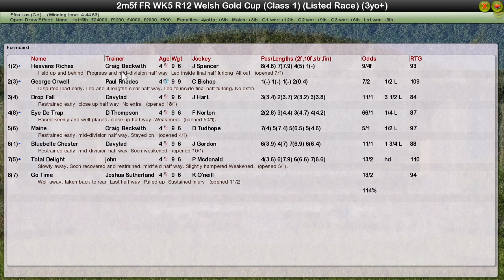FR WK5 R12 Welsh Gold Cup